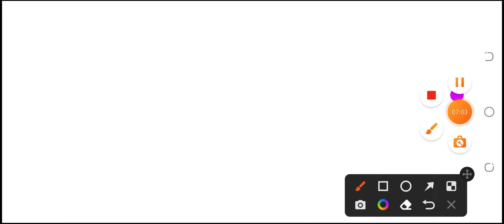Divyang Scooty 2023|| Select लाभार्थियों का अब क्या होगा, विशेष योगयजन निदेशालय सूची का क्या करेगा?